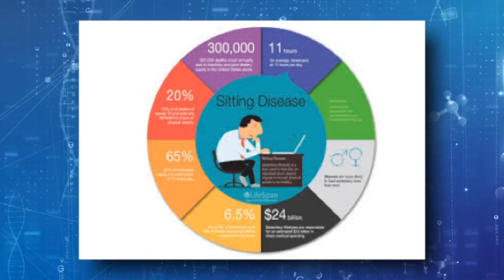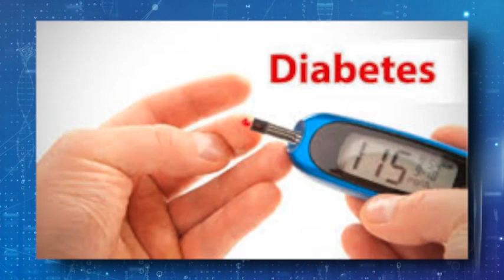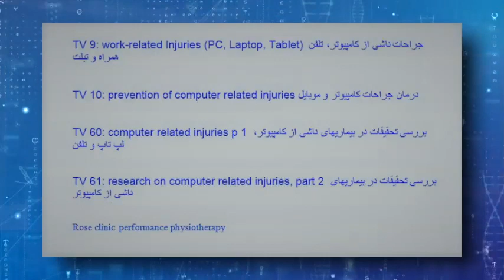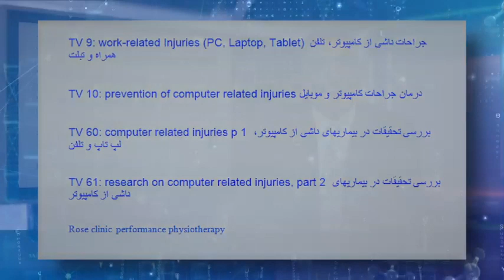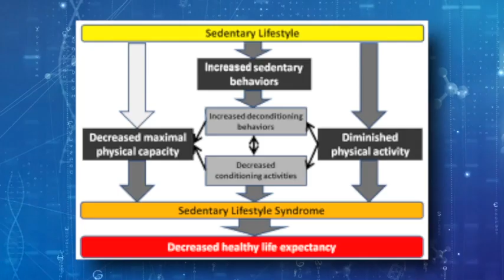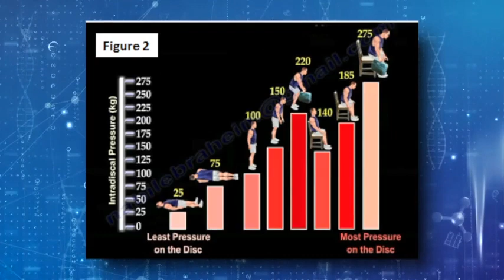🛋️ Health Implications of a Sedentary Lifestyle 🏃‍♀️💡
In this episode, we dive into the health implications of a sedentary lifestyle and how sitting too much can impact your body. 🚶‍♂️ Learn why movement is essential and how to incorporate more activity into your daily routine to protect your health.

🔑 What We Discuss:

The risks of a sedentary lifestyle, including heart disease, musculoskeletal issues, and mental health challenges.
Tips on how to stay active even with a busy schedule. Simple strategies to break up long periods of sitting.
The importance of regular exercise and movement for maintaining a healthy body and mind.

Understand the negative effects of a sedentary lifestyle on your health.
Practical tips to make small changes that can have a big impact on your well-being.
Learn how to boost your energy, reduce pain, and improve your mental health by simply being more active.